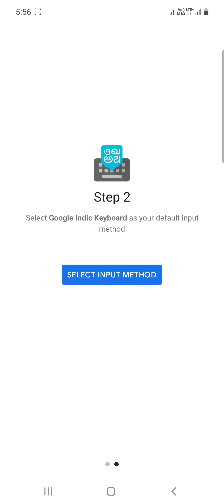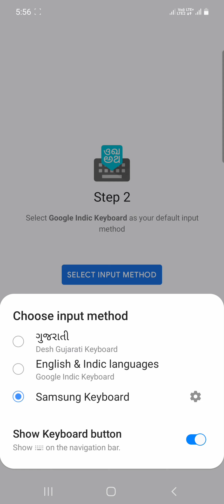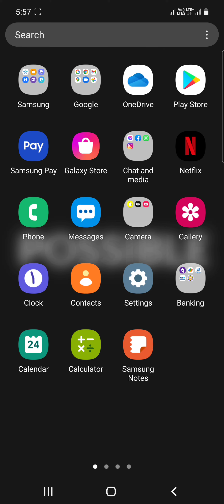English keyboard ko hindi mai kidhe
Ye sab Equipments Use karta Hu Mai Banane ke Liye :-

Samsung A71 :- (Renewed) Samsung Galaxy A71 (Prism Crush Black, 8GB RAM, 128GB Storage) with No Cost EMI/Additional Exchange Offers
MOBILE TRIPOD :-Deal of the day: Syvo WT 3130 Aluminum Tripod (50-Inch), Universal Lightweight Tripod with Mobile Phone Holder Mount & Carry Bag for All Smart Phones, Gopro, Cameras
MIC :-Deal of the day: JBL Commercial CSLM20B Omnidirectional Lavalier Microphone with Battery for Content Creation, Voice over/Dubbing, Recording, black, small

Vijay Solanki
From - Banaskantha, GUJARAT (INDIA 🇮🇳)